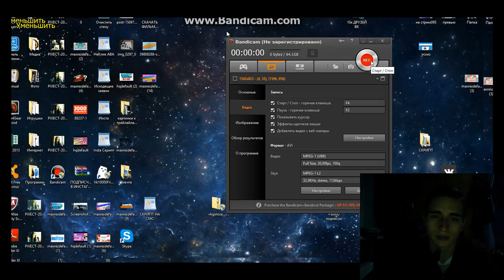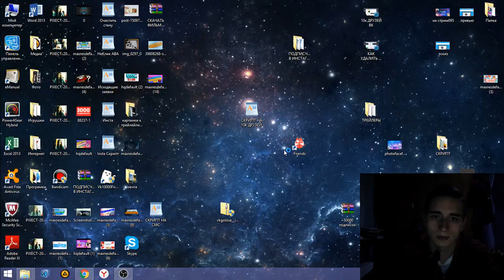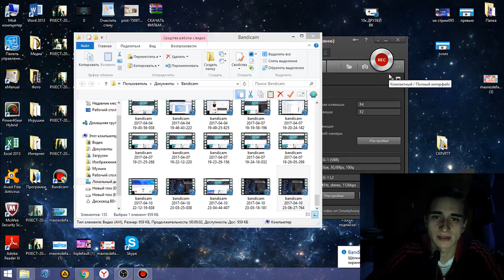КАК ВЗЛОМАТЬ БАНДИКАМ | КАК КРЯКНУТЬ БАНДИКАМ | ВЗЛОМ БАНДИКАМ 2017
Всем привет, в этом видосе я показываю как можно взломать или крякнуть программу Бандикам. Как убрать надпись бандикам в программе. Как снимать больше 10 минут в Бандикам
РЕКВИЗИТЫ:
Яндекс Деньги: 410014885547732